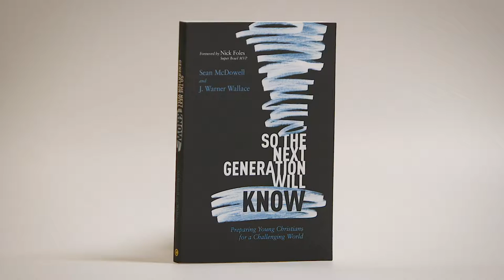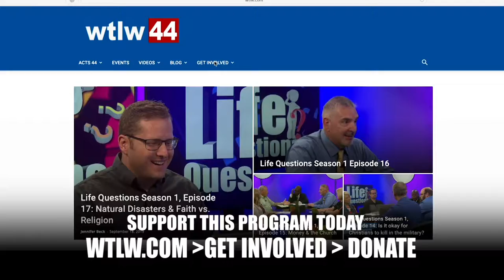VIEWPOINT with Bob Placie S2 Ep.13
Sean McDowell – Culture of Victims
Rod Hembree – Is there a difference​ between the God of the Old and New Testament?